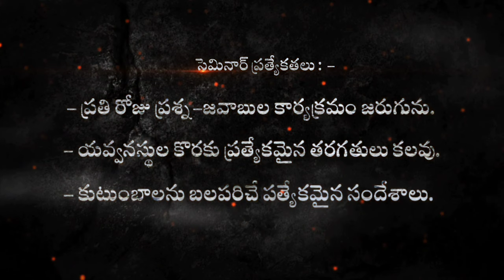GET READY||All Are Welcome|| NETIONAL BIBLE SEMINAR